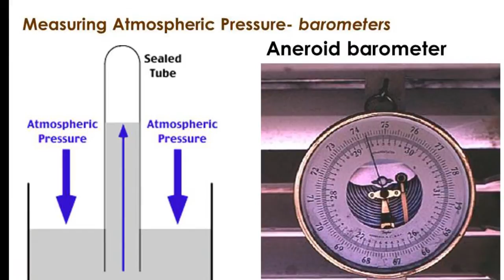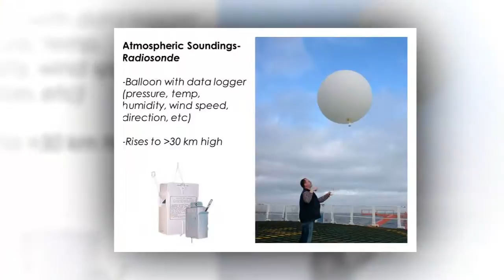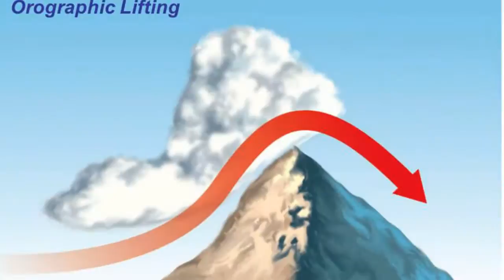VMN-HRC Cohort VII Class 9 - Jan 8, 2013 - Weather/Climate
Virginia Master Naturalist - Historic Rivbers Chapter Cohort VII Class 9 - Weather/Climate With Dr. Chuck Bailey.